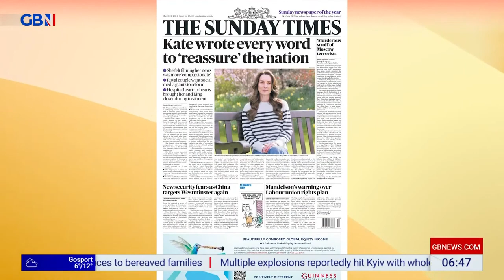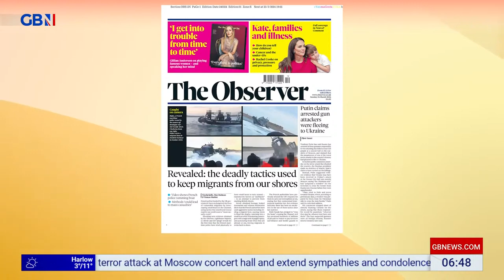GBNEWS: Breakfast with Stephen and Anne: Sunday's Making the News (Part I)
Guests: Georgie Frost and Fraser Myers joins Breakfast with Stephen and Anne on GBNews for the look at Britain's Newspapers and Headline Makers for Sunday.